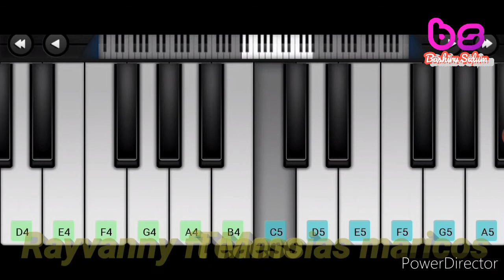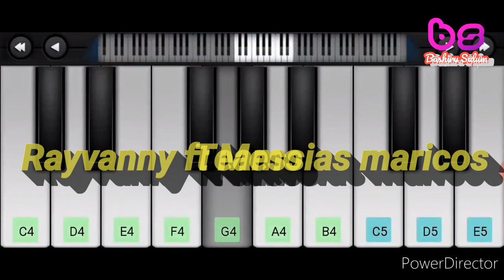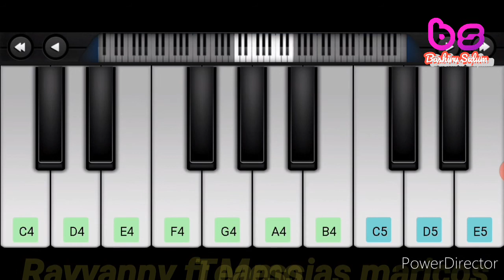Rayvanny ft Messias maricos Teamo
ili usipitwe na video zetu na bonyeza alama ya kengele ili usipitwe na  video zetu Kila tutakapozitoa and to get more thanks.